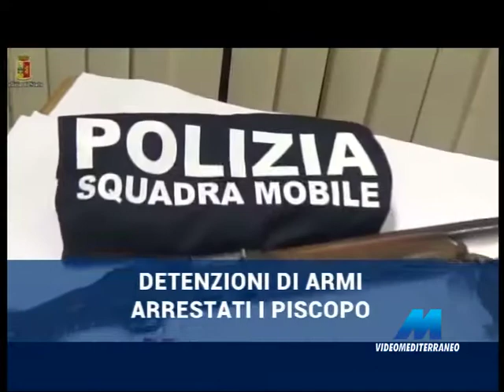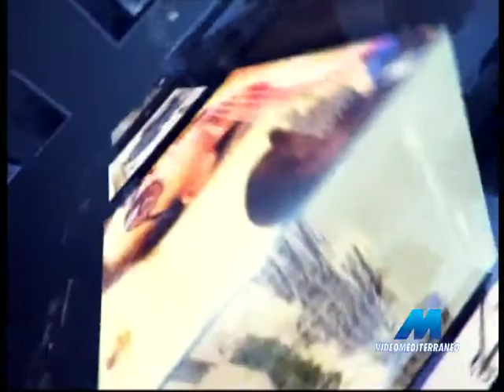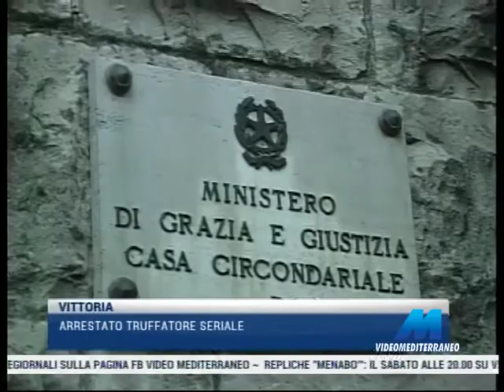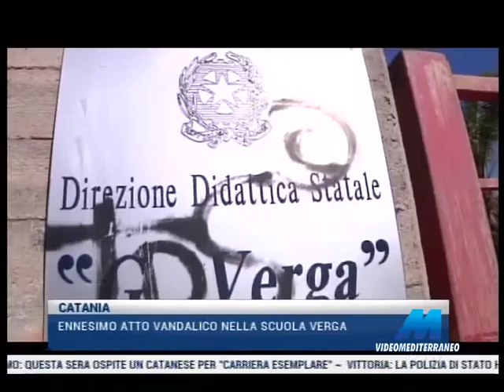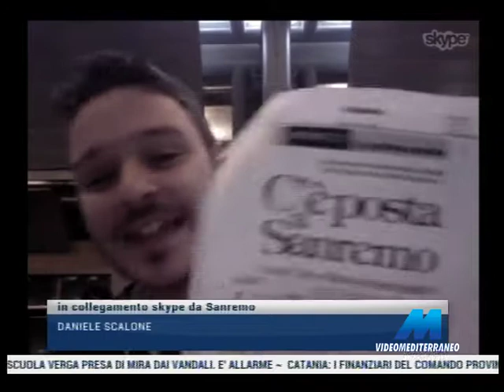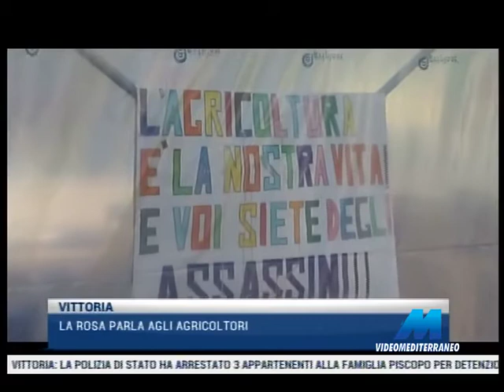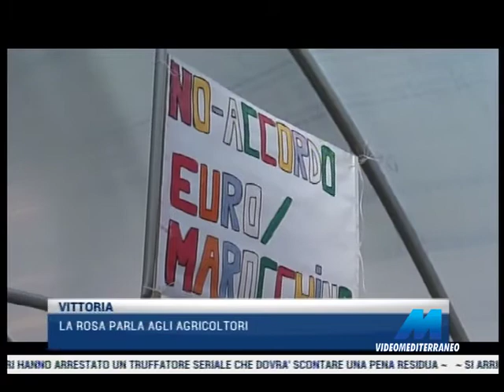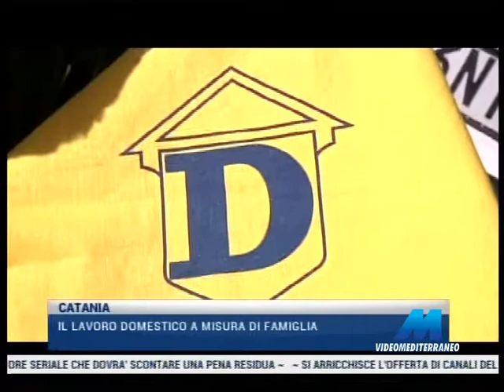MTG 14:15 DEL 08-02-2017